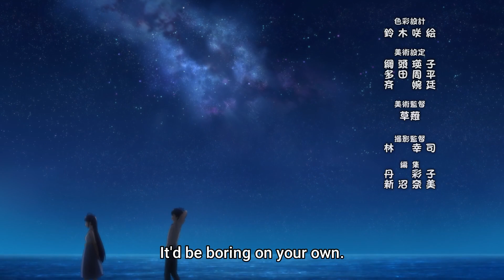Amelia Irving wanted to sleep with Asahi but failed Ep 7 [ Love Flops - 恋愛フロップス ]